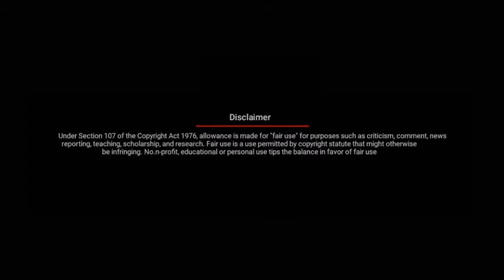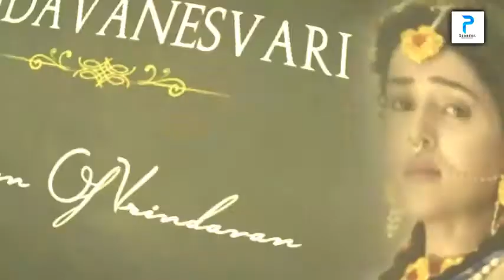Radha Krishn Sad Violin Theme _राधाकृष्ण Krishna Best Violin Theme/*ANAND BHAKTI PRESENT*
Welcome to Anand Bhakti Channel, your search end here Hindi Bhakti and cultural based entertainment content like Bhajan, Kirtan, Katha,Radha Krishna Bhajan, Mata Ji Bhajan, Hanuman Bhajan,Shiv ji Bhajan, Prabachan, Best Hindi Bhajan and many more

Thanks